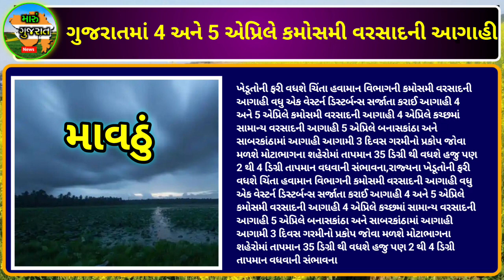આજના 10 મોટા સમાચાર || ખેડૂતો ને મોટું નુક્સાન|| વરસાદની આગાહી || ખેડૂતો સહાય commodity Trend/khedut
ખેડૂતો માટે 07 મોટા સમાચાર | ખેડૂતો ને આવ્યો રોવાનો વારો  | commodity Trend / khedut[ ikhedut

GujaratSamachar
# BigNews
yojana, monsoon offers, pak vimo, Deva mafi, bank loan

ગુજરાતપરસાઇકલોનિક​ સર્ક્યુલેશનનીસિસ્ટમસક્રિય

ખજૂર ભાઈ

Description :-

જય અંબે માં 🙏🏻 જય મેલડી માં

ખેડૂતો માટે 06 મોટા સમાચાર = khedut sahay | મોટી નોટિસ + સાવધાન | commodity Trend

ખેડૂતો માટે 3 નવી યોજના શરૂ = khedut sahay | હાલ ચાલુ યોજના | new yojana launch | khabar gujarat

આજે ગુજરાતમાં ગાજ વીજ સાથે વરસાદ